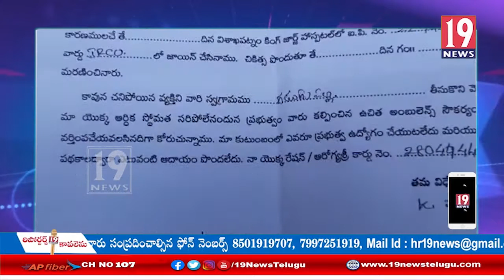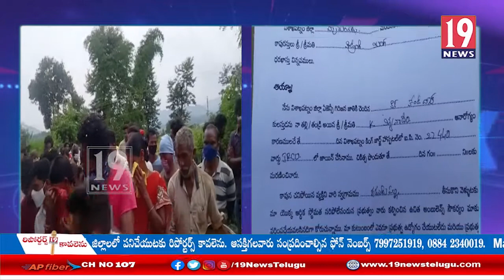ప్రభుత్వ ఉద్యోగం వచ్చిన శాపంగా అనారోగ్యంతో మృతి చెందిన ప్రభుత్వ ఉద్యోగి: విశాఖ జిల్లా